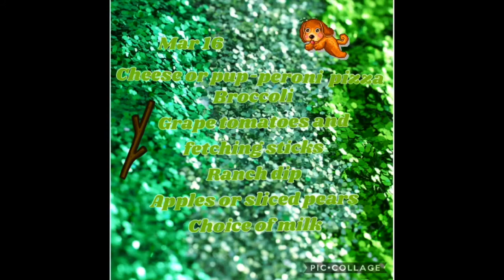3 16 Announcements2